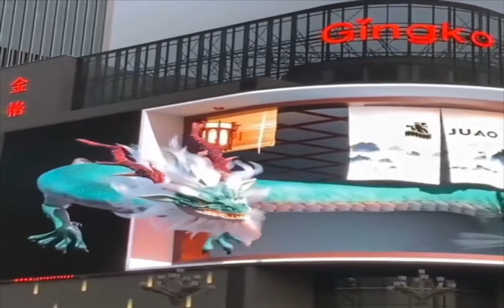3D Screen in street